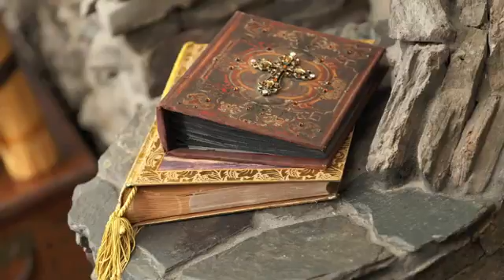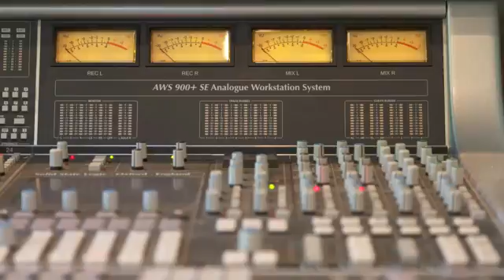Dave Mustaine S Awesome Fallbrook House